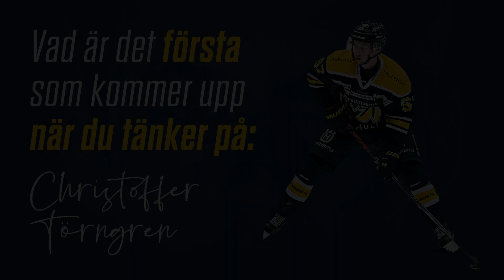Vad är det första som kommer upp när du tänker på Christoffer Törngren?